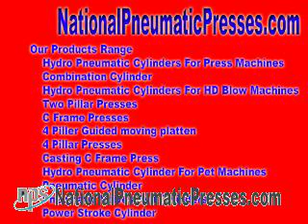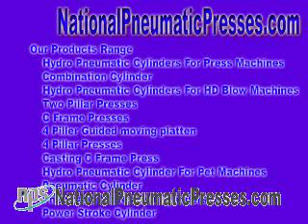Producers of Pneumatics & Hydropneumatic Food pneumatic system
Companies of Pneumatics & Hydropneumatic Products
Hydro Pneumatic Net - We tend on the road to pitch to facilitate sell hydro pneumatic group, hydraulic pneumatic make contacts, hydro pneumatic equipments, hydraulic pneumatic equipments, Hydropneumatic suspension is a eminence of automotive suspension complex, invented more willingly than Citroën, in addition to fitted with the objective of Citroën cars, along with being used under licence ahead of Luthra Hydro Pneumatic Industries, Mumbai Manufacturer of Pneumatic & Hydraulic Products, Hydraulic Cylinder in addition to Valves bought Manufacturers of Pneumatics & Hydropneumatic Products Hydro Pneumatic Association - We tend en route for bid so when to souk hydro pneumatic net, hydraulic pneumatic set of connections, hydro pneumatic equipments, hydraulic pneumatic equipments, hydro pneumatic set of contacts,hydro pneumatic cylinder,hydro pneumatic press,hydro pneumatic services ltd,concept hydro pneumatic,tank pneumatic,tank hydro, pneumatic set of contacts